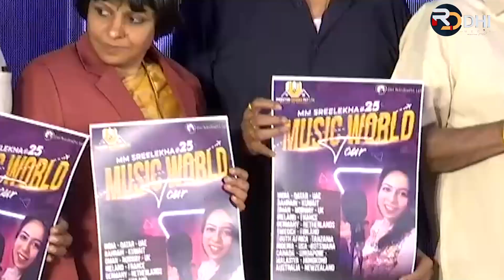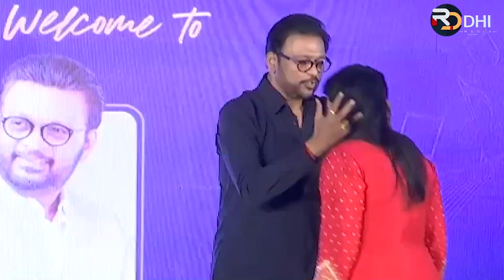25 Years Journey Of Music Director & Singer MM Sri Lekha Press Meet